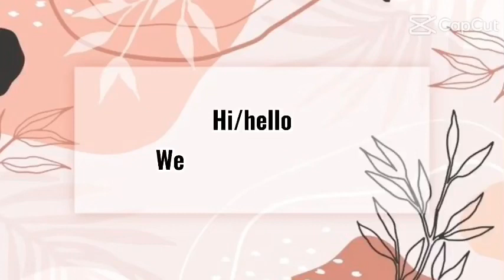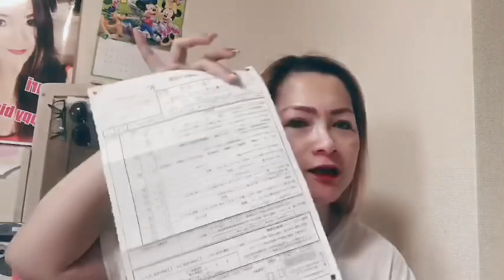PA VACCINE SA JAPAN🇯🇵/NAG PA SCHEDULE NA TAYO GUYSSSS 💪🏻💪🏻💪🏻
Nakakakaba
Pa schedule ng vaccine sa japan sobrang hirap